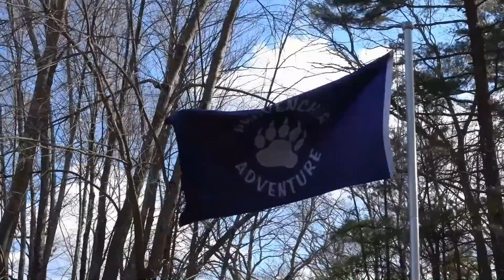PA95 Mondo Middletown CT